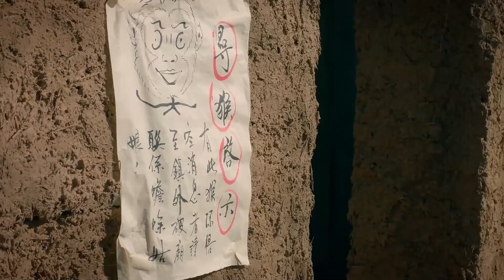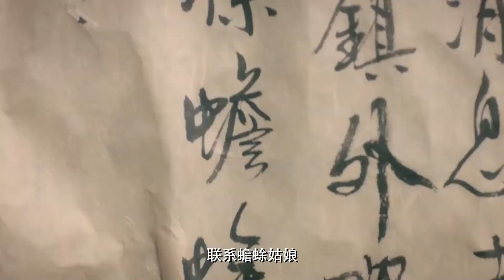古装电视剧 |【妖羽传】20 神界之子遇意中人经历尘世孽缘，刻骨铭心展开一段旷世绝恋（黄子韬 尹正）💞中剧连连看